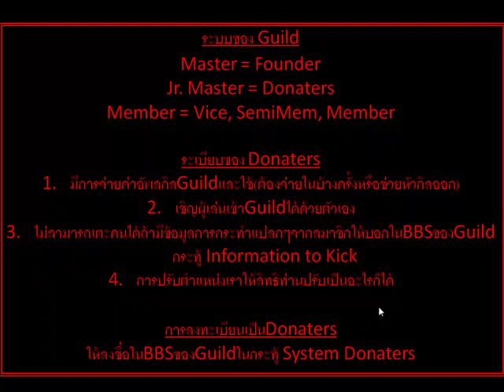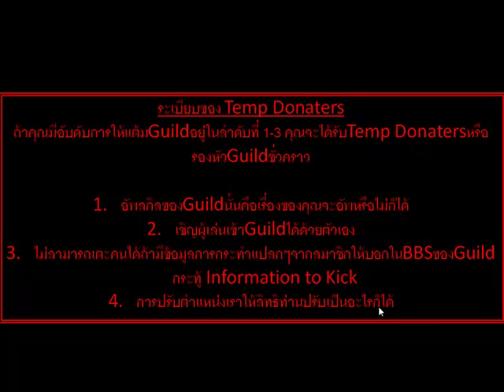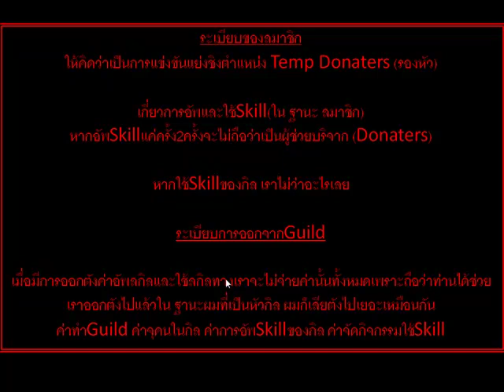Guild Maple Maya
แนะนำกิลครับไม่มีอะไรมาก